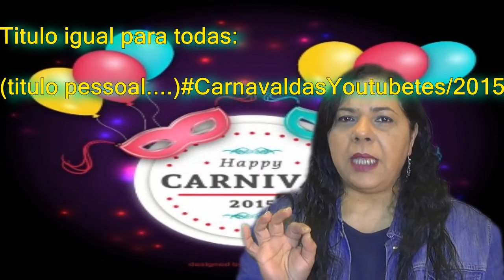Chamada: CARNAVAL DAS YOUTUBETES/2015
TITULO QUE DEVERà SER IGUAL PARA TODOS:

(titulo pessoal)CarnavaldasYoutubetes/2015

DATA P/ POSTAR VIDEOS/POST EM BLOG

Durante todo o mes de Fevereiro